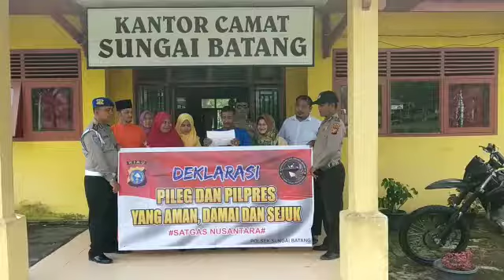Deklarasi Pemilu Damai 2019 oleh Staf Kantor Camat Sungai Batang